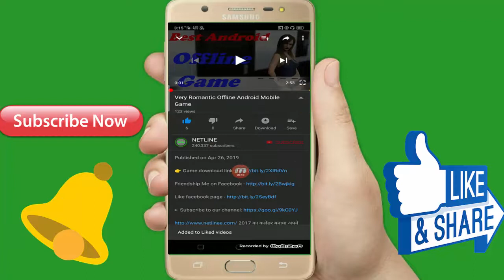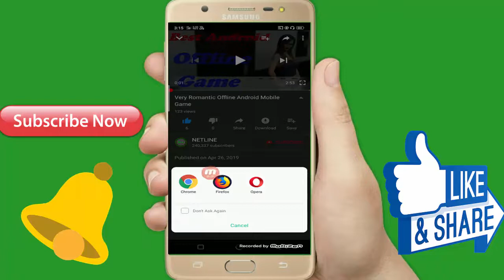Very Romantic Love Story Game Girls And Boy